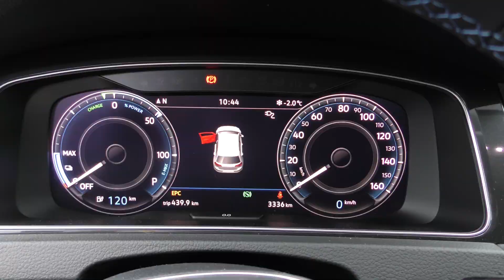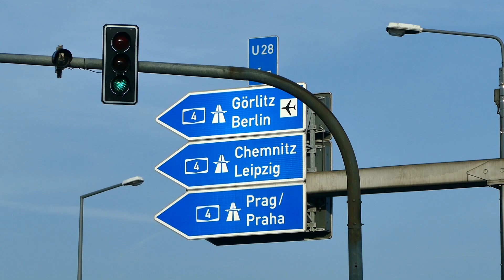e-Ladesäule in Niederwipper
Die Reportage berichtet über die Inbetriebnahme der neuen Ladesäule in Niederwipper.

Hinweis:
Obwohl Namen und Marken genannt werden, ist dies ein redaktioneller- und kein Werbebeitrag.

Die Verlinkung zu den neuesten Videos:

-Abholung e-Golf in der Gläsernen Fabrik in Dresden- und
-Wochenende mit einem e-Golf

erfolgt aus technischen Gründen erst in Kürze.

Danke für das Zusehen.

Produktion:
Wilfried on Tour